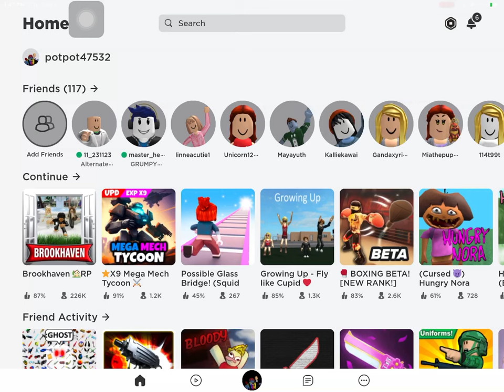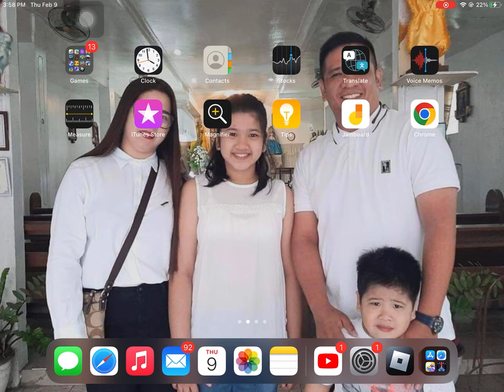February 9, 2023